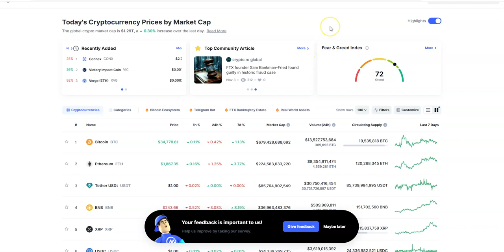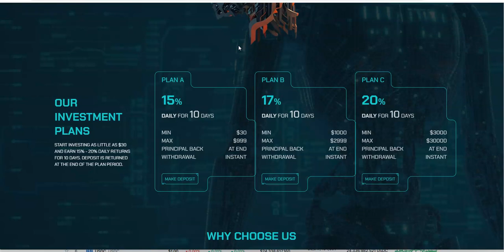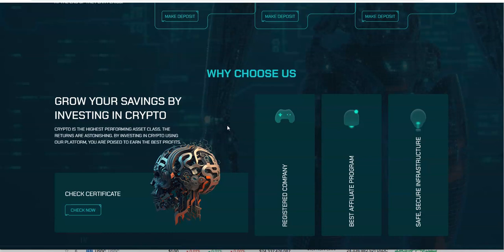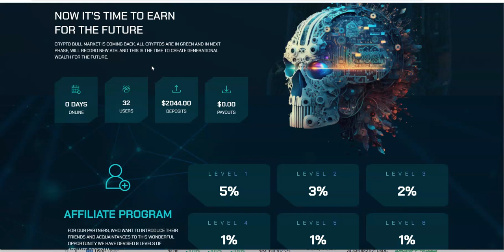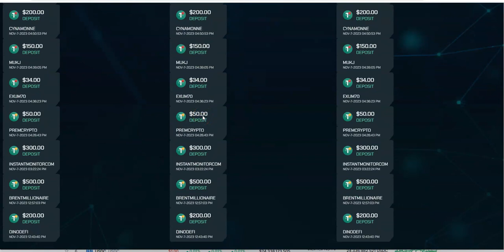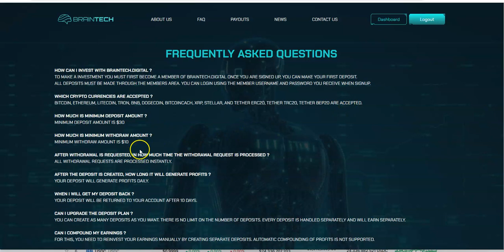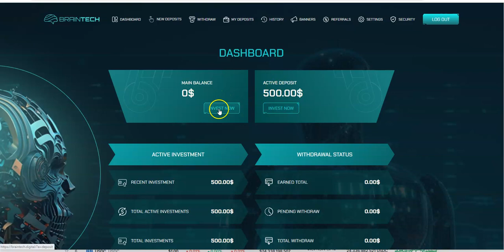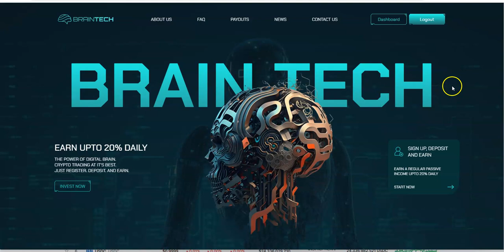Brain Tech - New Platform - Earn up to 20% Daily — What?? Just Started too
Episode 5083

Mid-level Platforms

Others